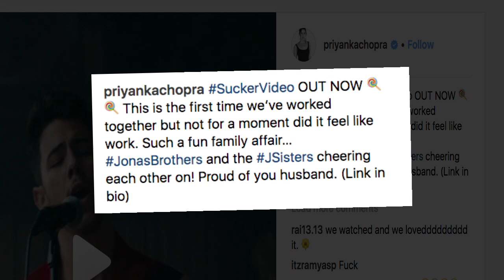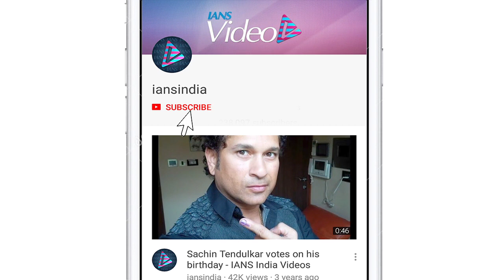PRIYANKA’s Debut with Hubby NICK in Music Video ‘SUCKER’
Today, Nick Jonas and his brothers Kevin and Jor Jonas surprised their fans with the announcement of their amazing comeback together on stage with their music video ‘Sucker’. Nick Jonas took to social media to officially announce their comeback together. Also his wife and actress Priyanka Chopra too, joined in along with Nick to announce the band's comeback. Priyanka and Nick are currently in India for the Roka ceremony of her brother Siddharth Chopra.